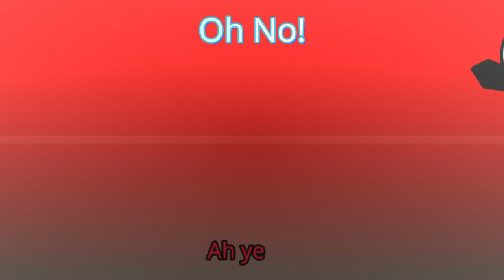Suspicious Yourself (Short Animation) mashup by Ventrilo Quistian